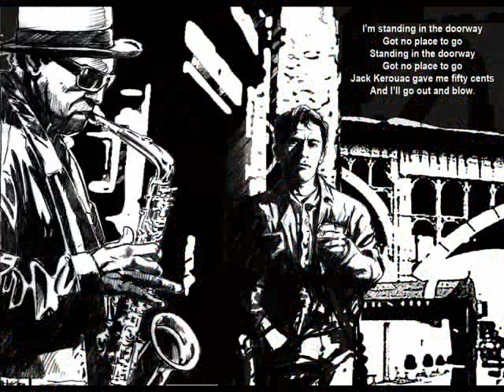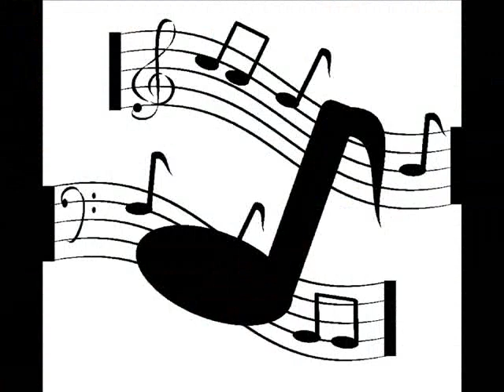Yuji Ohno Trio Manha de Carnaval